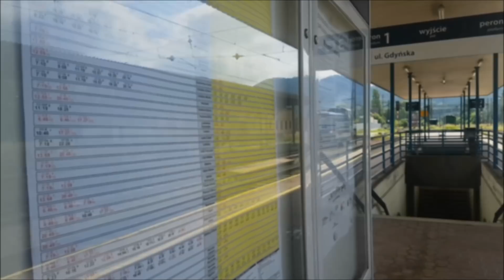Pociągi w Wałbrzychu 2021r.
Witam, tu BatmanKłodzko, zapraszam na kolejową kompilację video ze szlaku w Wałbrzychu. Tyle o ile udalo sie złapać, nie jest to jakiś mega materiał ale kilka ciekawych ujęć wpadło. Zapraszam